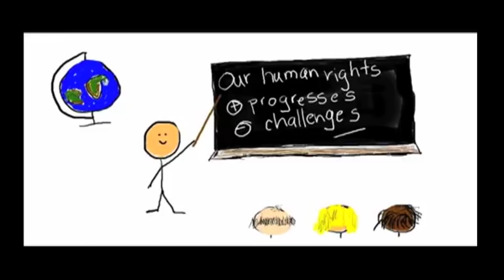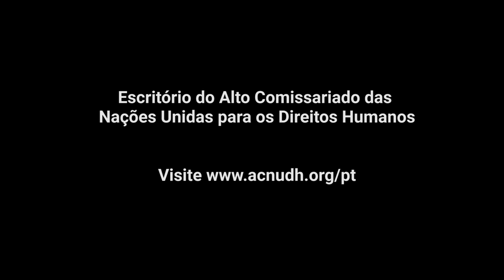O que é um órgão de tratado de direitos humanos?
As normas mínimas mais básicas de direitos humanos foram discutidas e acordadas por países. Países concordaram em segui-las e elas se tornaram parte do direito internacional.  Os países devem garantir que as pessoas possam desfrutar dos direitos humanos que foram prometidos.

Como funciona?